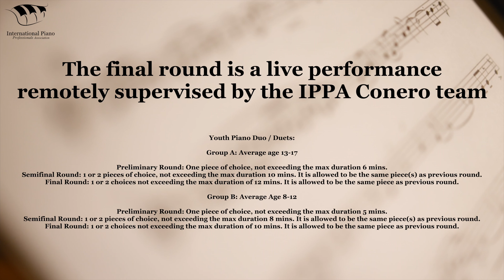Benjamin Hoang & Victoria Vo-2022 Final Round Chamber Music Youth Piano Duo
2022 IPPA Conero International Piano Competition - Final Round

Repertoires:
Felix Mendelssohn - Song Without Words Op.30, No.1
Astor Piazzolla - Libertango